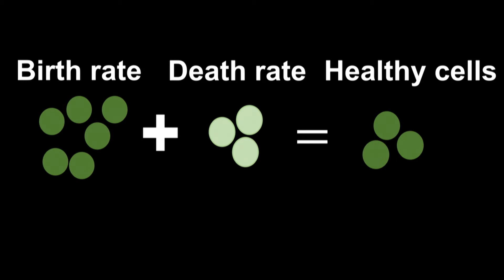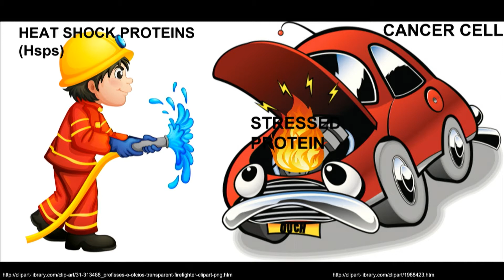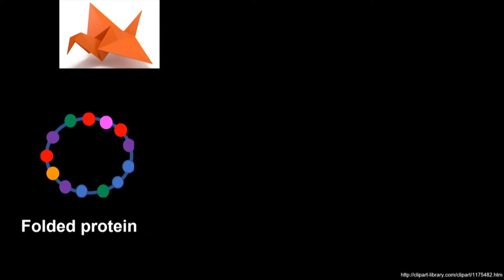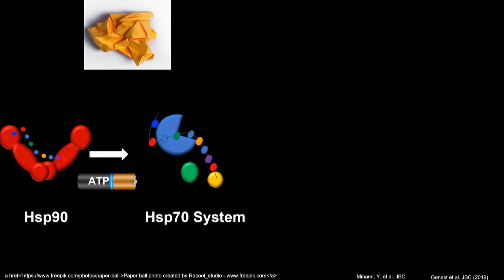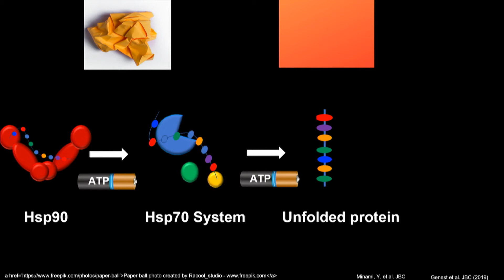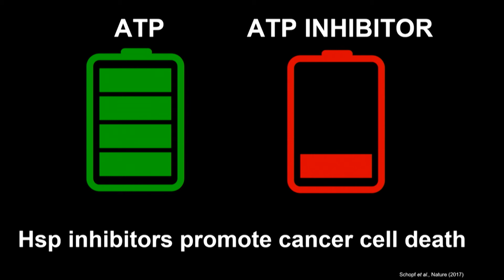RedHawk Talks 2022 YAA AMANKWAH